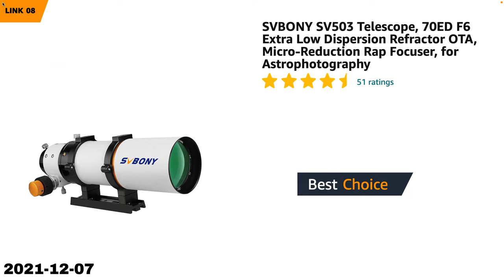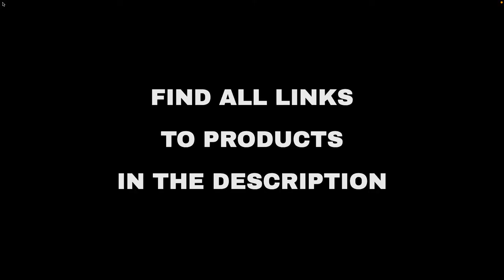Top 10 "Technology" deals on Amazon, today (2021-12-07)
⚠️ ATTENTION!
3. "Today" means 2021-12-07. Out of the day?

🔗 02 - SAMSUNG 32-Inch Class QLED Q60A Series ...
🔗 03 - Wireless Earbuds Bluetooth 5.0 Mini Hea...
🔗 04 - Mini Headphones, Earbuds Hi-Fi Stereo i...
🔗 05 - Pro Portable Magnetic Bluetooth Golf Sp...
🔗 06 - YOREPEK Backpack for Men, Extra Large 5...
🔗 07 - COODO Toddler Kid's Sneakers Boys Girls...
🔗 08 - SVBONY SV503 Telescope, 70ED F6 Extra L...
🔗 09 - Upgraded 2.1 CH Sound Bar for TV with S...
🔗 10 - YIBOCK Womens Long Sleeve Open Front Wa...